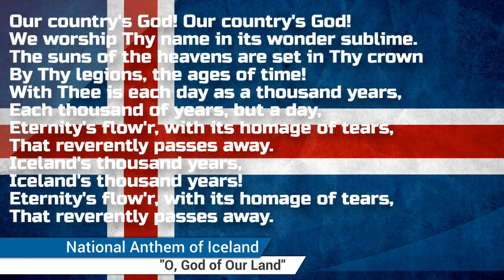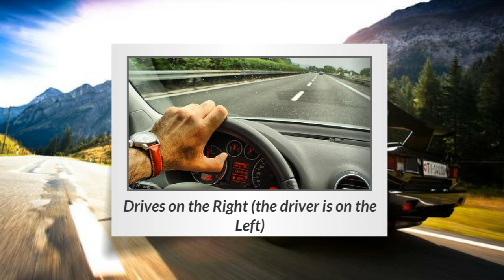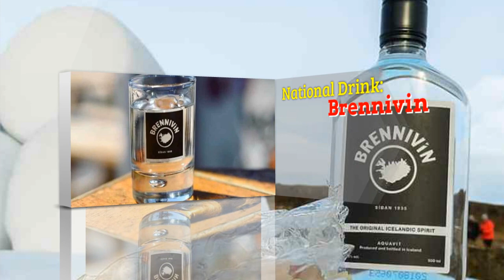Iceland | Basic Information | Everyone Must Know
Iceland is a Nordic island country in the North Atlantic Ocean and the most sparsely populated country in Europe.The capital and largest city is Reykjavík. Reykjavík and the surrounding areas in the southwest of the country are home to over two-thirds of the population. Iceland is volcanically and geologically active. The interior consists of a plateau characterised by sand and lava fields, mountains, and glaciers, and many glacial rivers flow to the sea through the lowlands. Iceland is warmed by the Gulf Stream and has a temperate climate, despite a high latitude just outside the Arctic Circle. Its high latitude and marine influence keep summers chilly, and most of its islands have a polar climate.According to the ancient manuscript Landnámabók, the settlement of Iceland began in 874 AD when the Norwegian chieftain Ingólfr Arnarson became the first permanent settler on the island.In the following centuries, Norwegians, and to a lesser extent other Scandinavians, emigrated to Iceland, bringing with them thralls of Gaelic origin.The island was governed as an independent commonwealth under the Althing, one of the world's oldest functioning legislative assemblies. Following a period of civil strife, Iceland acceded to Norwegian rule in the 13th century. The establishment of the Kalmar Union in 1397 united the kingdoms of Norway, Denmark, and Sweden. Iceland thus followed Norway's integration into that union, coming under Danish rule after Sweden's secession from the union in 1523. Although the Danish kingdom introduced Lutheranism forcefully in 1550, Iceland remained a distant semi-colonial territory in which Danish institutions and infrastructures were conspicuous by their absence.

In the wake of the French Revolution and the Napoleonic Wars, Iceland's struggle for independence took form and culminated in independence in 1918 and the founding of a republic in 1944. Although its parliament was suspended from 1799 to 1845, the island republic has been credited with sustaining the world's oldest and longest-running parliament.Until the 20th century, Iceland relied largely on subsistence fishing and agriculture. Industrialisation of the fisheries and Marshall Plan aid following World War II brought prosperity, and Iceland became one of the wealthiest and most developed nations in the world. It became a part of the European Economic Area in 1994; this further diversified the economy into sectors such as finance, biotechnology, and manufacturing.Iceland has a market economy with relatively low taxes, compared to other OECD countries,as well as the highest trade union membership in the world.It maintains a Nordic social welfare system that provides universal health care and tertiary education for its citizens.Iceland ranks high in economic, democratic, and social stability, as well as equality, ranking third in the world by median wealth per adult. In 2020, it was ranked as the fourth-most developed country in the world by the United Nations' Human Development Index, and it ranks first on the Global Peace Index. Iceland runs almost completely on renewable energy.Icelandic culture is founded upon the nation's Scandinavian heritage. Most Icelanders are descendants of Norse and Gaelic settlers. Icelandic, a North Germanic language, is descended from Old West Norse and is closely related to Faroese. The country's cultural heritage includes traditional Icelandic cuisine, Icelandic literature, and medieval sagas. Iceland has the smallest population of any NATO member and is the only one with no standing army, with a lightly armed coast guard.